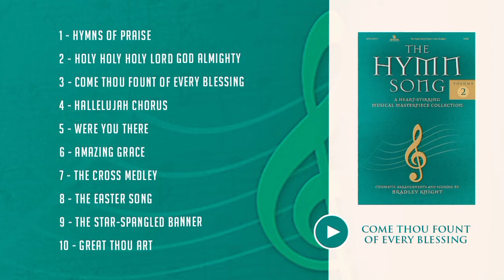The Hymn Song (Vol.2) | Arr. Bradley Knight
🎧The Hymn Song (Vol.2)
🎵 Arr. Bradley Knight
▶️ Brentwood Benson

🎧 FAIXAS/TRACKS

0:00  Hymns of praise
5:33  Holy, holy, holy
11:53  Come thou fount
15:46  Hallelujah chorus
20:08  Were you there
25:39  Amazing grace
30:35  The cross medley
37:14  The easter song
41:26  The star spangled banner
43:39  How great thou art

❗ This YouTube channel is NOT MONETIZE ❗

GOD BLESS!! 🙏🏻❤️